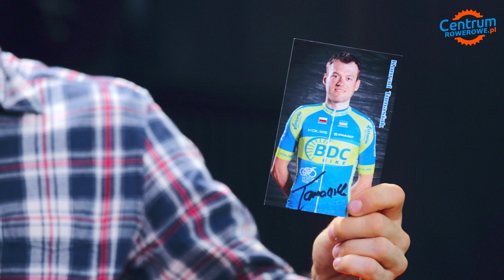Jak wygląda współpraca z trenerem kolarstwa? Konrad Tomasiak | STREFA ROWEROWA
Konrad Tomasiak - były kolarz zawodowy, a obecnie trener i bikefitter. Przez 14 lat ścigał się na szosie, w różnych krajowych i zagranicznych ekipach (m.in. Francja, Belgia). Pomaga amatorom sportu rowerowego w poprawie kondycji i osiągania kolejnych celów, dzięki indywidualnym planom treningowym oraz optymalizacji pozycji na rowerze.

Spis:
0:00 - Wstęp
0:25 - Kim jest Konrad Tomasiak?
1:38 - Dlaczego amatorzy szukają pomocy u specjalisty?
6:35 - Co amatorzy robią źle?
11:45 - Czy kopiowanie pozycji od profesjonalisty przez amatora jest złe?
15:39 - Dobór siodełka
17:15 - Ogólne zasady bikefittingu
23:07 - Realny przykład dobrej współpracy z trenerem
25:05 - Podsumowanie i zakończenie

Następny odcinek:
⏭️ Bartosz Huzarski – Jak wygląda zawodowe kolarstwo?

Strefa Rowerowa - miejsce, gdzie spotykamy się, rozmawiamy o przygodach na dwóch kółkach, a co najważniejsze dzielimy się swoją pasją rowerową z innymi. Jest to przestrzeń, w której znajdziesz odpowiedzi na najważniejsze rowerowe pytania, rozwiniesz swoją wiedzę, a to wszystko przy akompaniamencie wielu rowerowych (ale nie tylko!) gwiazd.

O nas:
✅ Centrum Rowerowe to największy rowerowy sklep internetowy w Polsce.
✅ Bardzo szeroka oferta – każdy znajdzie coś dla siebie
✅ Szybka dostawa – znaczna część towarów dociera do klienta następnego dnia
✅ Atrakcyjne ceny – wejdź na naszą stronę i sam się przekonaj!
✅ Obecność w ofercie najważniejszych marek – nie tylko tych dużych, ale także tych mniejszych, za to unikatowych
✅ Ponad 15-letnie doświadczenie, dzięki któremu rozumiemy potrzeby rowerzystów jak nikt inny. Mało tego, sami jeździmy, więc wiemy, co jest najlepsze!